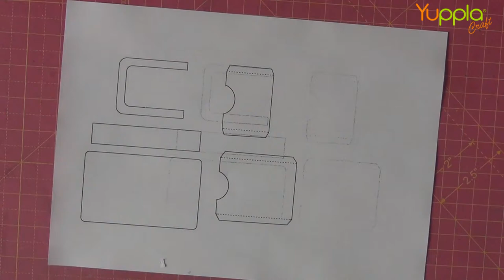Video Tutorial - Un mini in viaggio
Un simpatico ed originale minialbum pronto per raccogliere i ricordi di una vacanza!